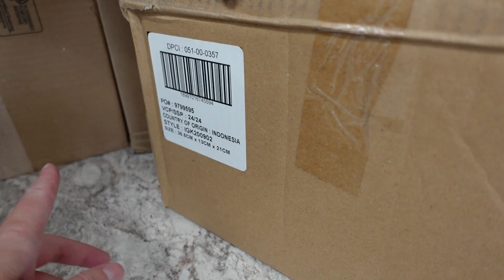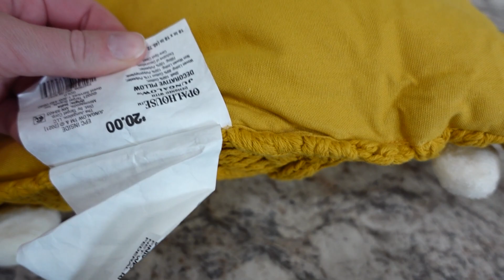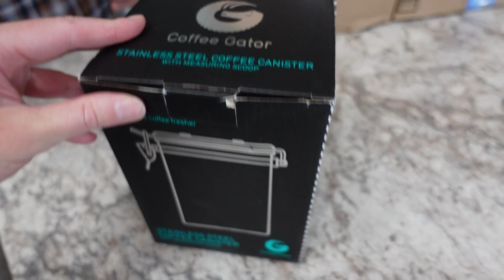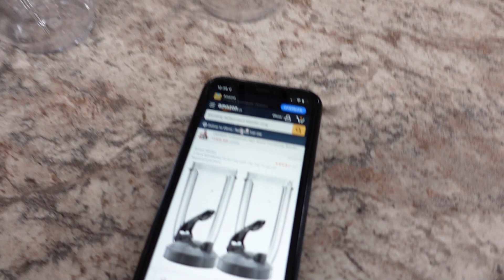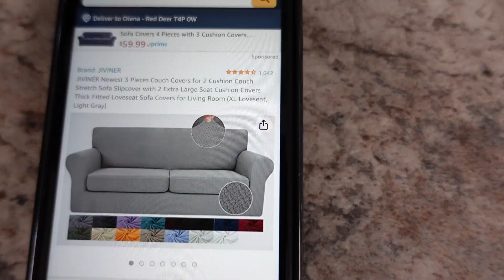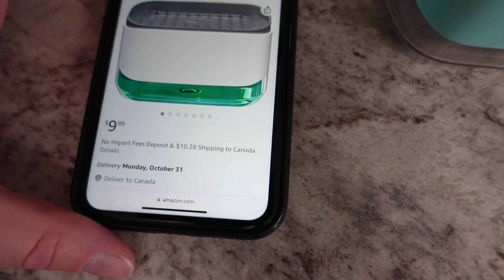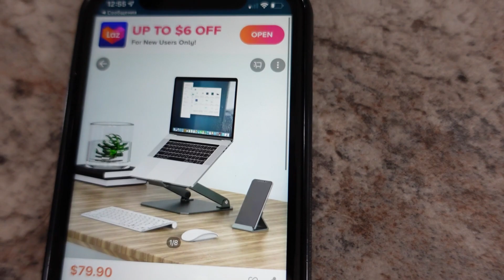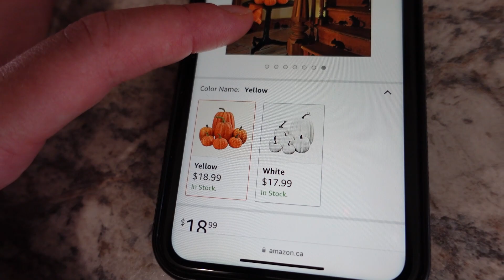ПОТЕРЯННЫЕ ПОСЫЛКИ ПО $3/ РАСПАКОВКА КОРОБОК! РАЗНООБРАЗНЫЙ УЛОВ! 27.10.2022